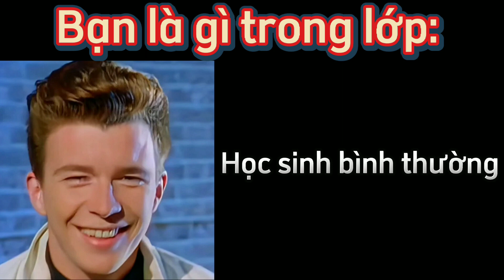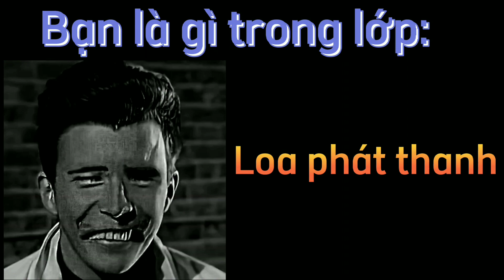Rick Astley Becoming Canny To Uncanny (Bạn là gì trong lớp)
⚙️TAG VIDEO: Meme
Becoming
Mr Incredible
Rick Astley
Super Idol
Ma Gaming
Among Us
Meme Becoming
Becoming Canny
Becoming Uncanny
Becoming Evil
Becoming Angry
Becoming Sick
Becoming Glitched
Becoming Fat
Becoming Idiot
Becoming Scared
Becoming Sad
Becoming Old
Becoming Confused